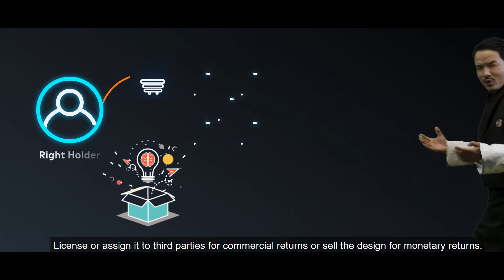Industrial Design Promotional Video